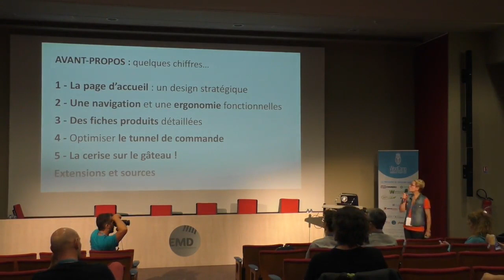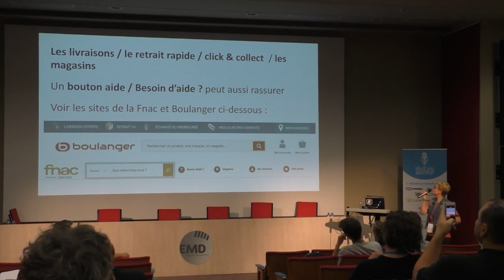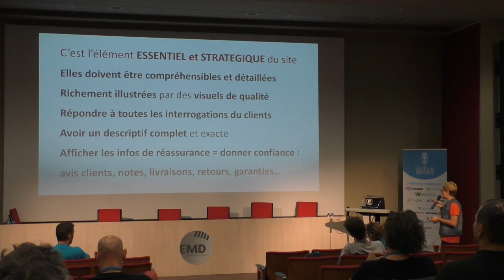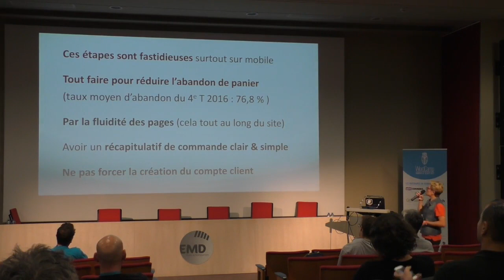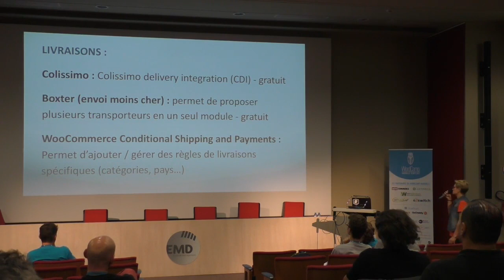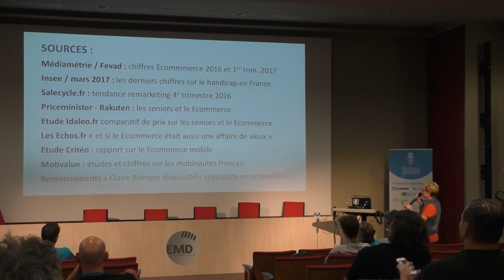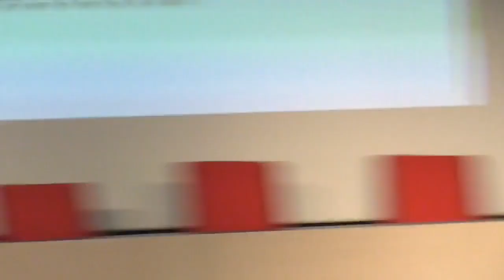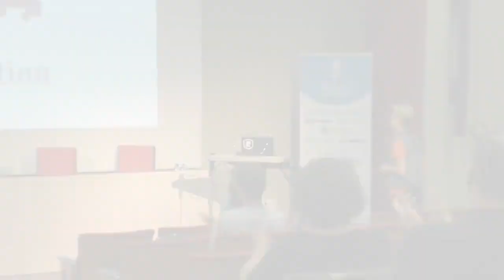Les 5 clés d’un e-commerce gagnant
Sandra Boulou.
Clé n°1 : L’Accueil : un design stratégique
Clé n°2 : Une navigation & une ergonomie fonctionnelle
Clé n°3 : Des fiches produits détaillées
Clé n°4 : Optimiser le tunnel de commande
Clé n°5 : La cerise sur le gâteau !
Pour conclure : mes extensions WooCommerce préférées